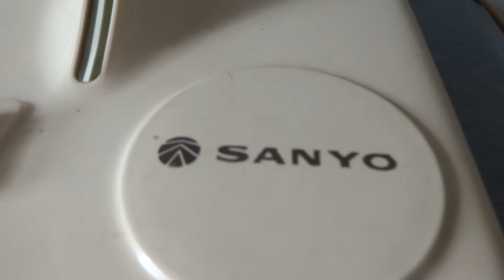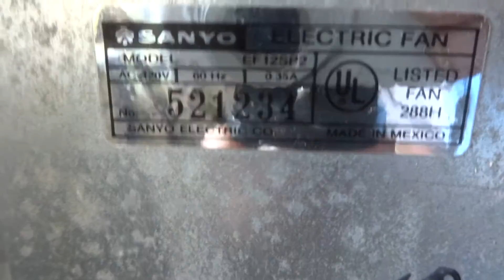Vintage Sanyo model EF-12SP2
a 1980's 12" Sanyo desk fan i picked up yesterday at goodwill. paid 6 bucks for it. the fan is going to my fellow fan collector friend Eskie Wolf. i would have kept it..but its not really that big of a loss. since im not really into these import fans like this.